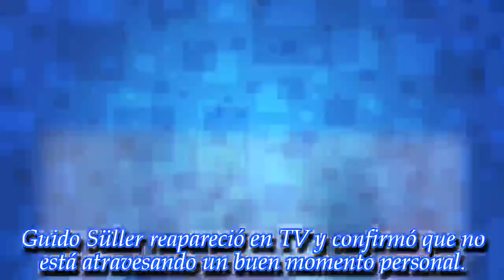A Guido Süller le quitaron cuatro tumores y a Alejandra Pradón unos cuantos años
El mediático, que está al borde del divorcio con Tomasito, fue operado en las últimas horas y aseguró que "hay Guido para rato", en tanto que la vedette se hizo retoques en la cara y en "la nena".
► Videos can use content-based copyright law